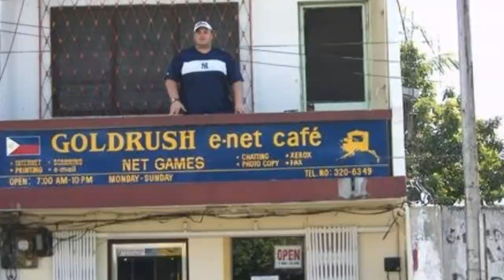🥥Big Kevin's Corner🥨 R.I.P. My Sweet Son of Mine Steven 2008🍍